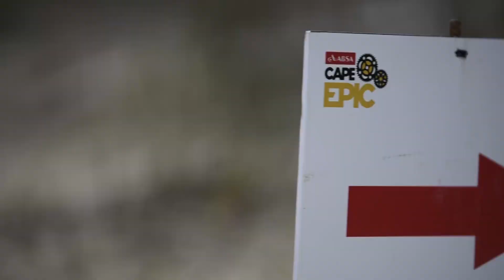Etapa 4 Cape Epic Ajram Capital Orbea Cycling Team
By Looker Photography